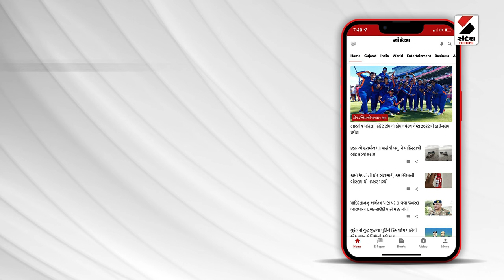TRP Game Zone | રાજ્યના તમામ ગેમઝોન માટે સૌથી મોટા સમાચાર | Gujarat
રાજકોટ ગેમઝોન દૂર્ઘટના બાદ બંધ થયેલા ગેમઝોન મુદ્દે મોટા સમાચાર સામે આવ્યાં છે. રાજ્યમાં બંધ થયેલાં ગેમઝોન નવા કાયદાની રચના બાદ ખોલવામાં આવશે. સરકાર ટૂંક સમયમાં ગેમઝોન સહિતની જાહેર જગ્યાઓ મામલે મોડેલ એક્ટની રચના કરશે. નવા કાયદા પ્રમાણે ખાતરી કર્યા બાદ જ ગેમઝોન શરૂ કરવાની મંજૂરી અપાશે.